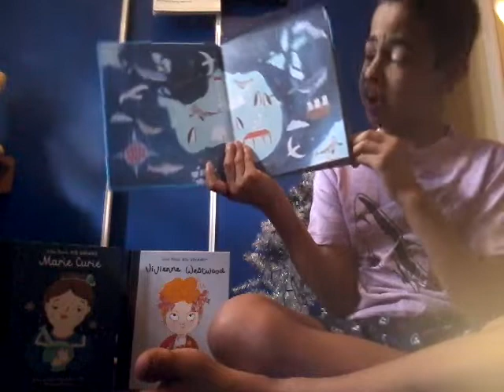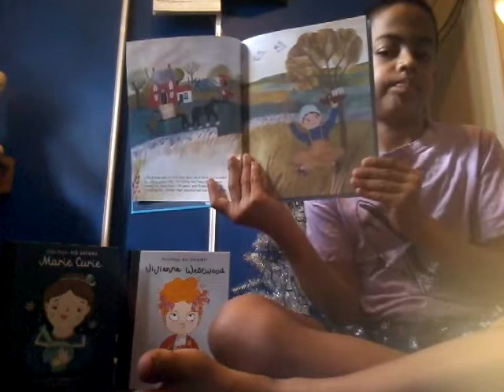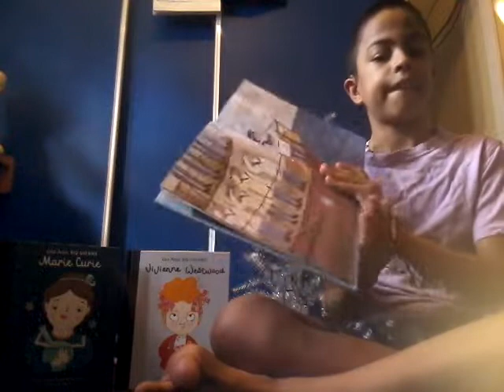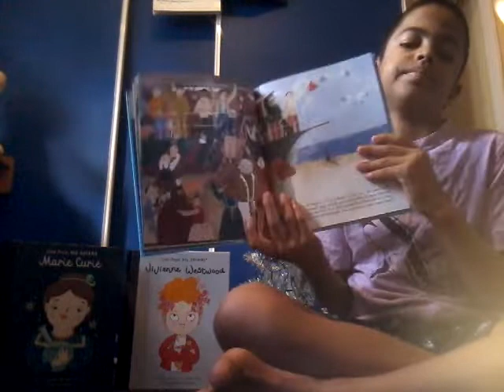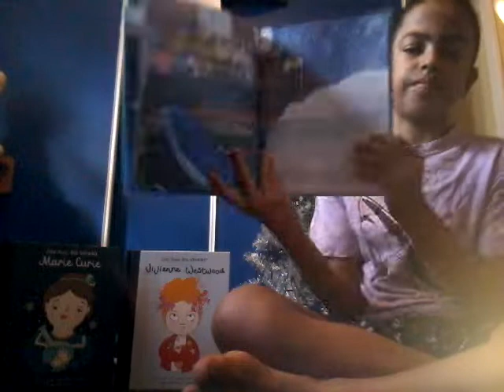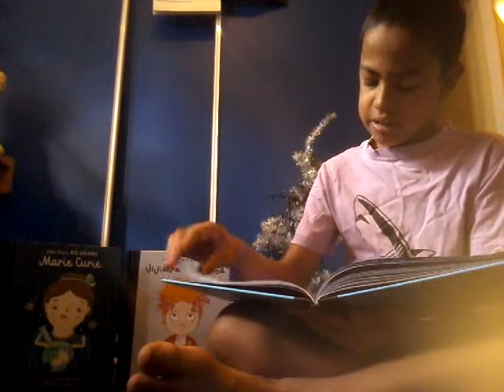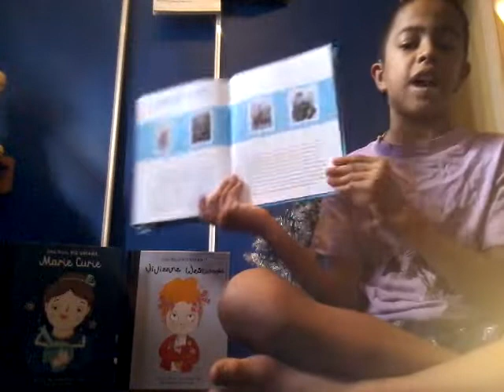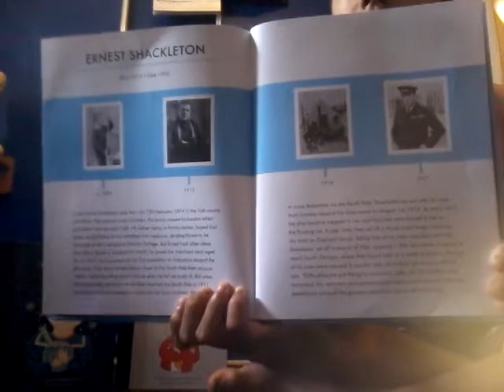Little people big Dreams | Ernest shackleton ☺